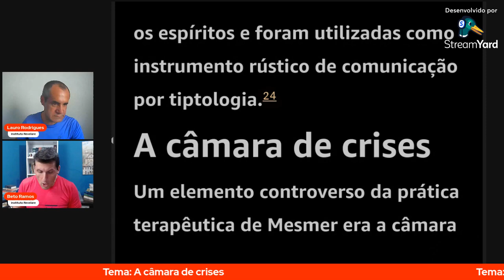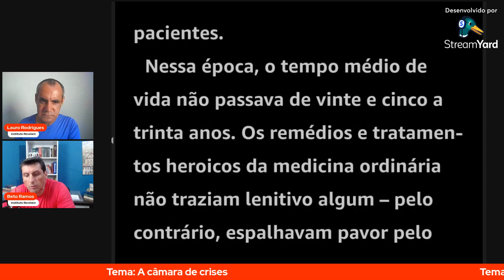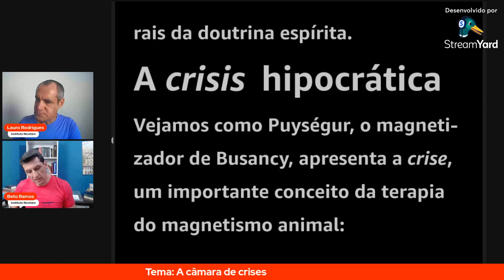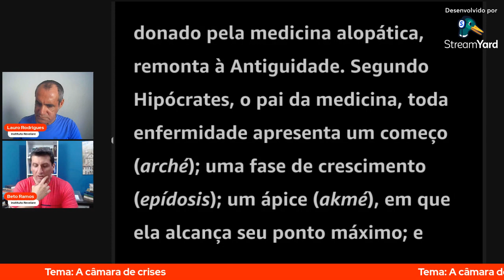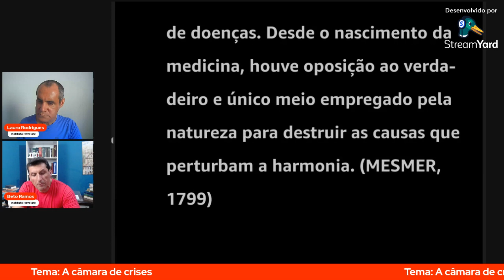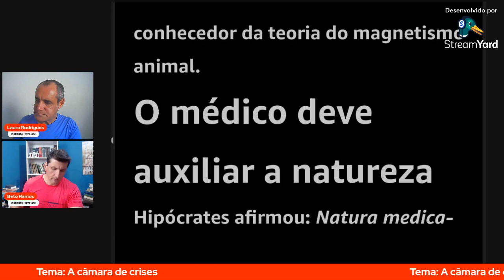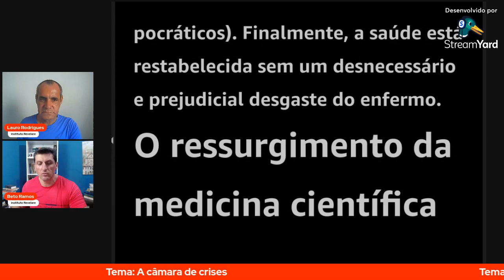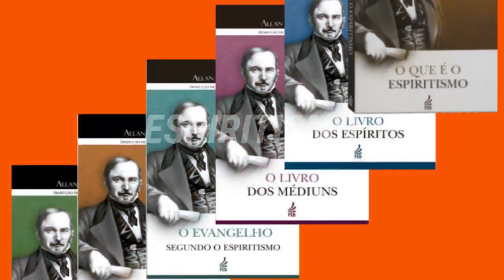A Câmara de Crises - Estudo da Obra MESMER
A Câmara de Crises - Biografia de Mesmer - Estudo da Obra Mesmer: a ciência negada do magnetismo animal é o título do Episódio #023, que traz estudos referente a essa obra de autoria de Paulo Henrique de Figueiredo, que se constitui em obra auxiliar para a compreensão da DOUTRINA ESPÍRITA, do ESPIRITISMO e da TEORIA MORAL ESPÍRITA, entre outros temas. Os estudos serão efetuados no quadro PROSA ESPÍRITA, de maneira MENSAL, a cada SEGUNDA SEXTA-FEIRA DE CADA MÊS.

AVISO: Aqui cumprimentamos usando as expressões 'a todos' e 'a todas'. Trata-se de linguagem inclusiva. Nos comunicamos e não excluímos grupos. Esta forma NÃO alterara o idioma conhecido. A proposta é que ninguém se sinta excluído. Nos discursos e apresentações dizendo “boa noite a todos e todas”, ABRANGEMOS e INCLUÍMOS todos e todas na conversa. Você tem direito a pensar diferente e, certamente, encontrará canais que lhe satisfaça. Nesse espaço o argumento da linguagem culta é EXCLUDENTE e uma falácia - Não disputaremos.

Obs.: Os comentários dos internautas são de responsabilidade dos mesmos e não correspondem necessariamente à opinião do canal e seus apresentadores.